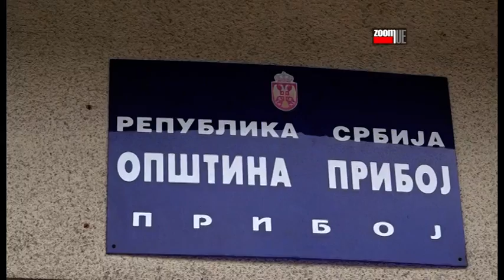ZOOM PRESS 14.12.2020.